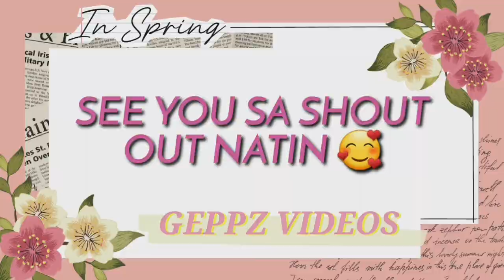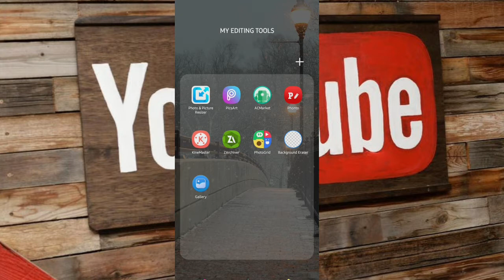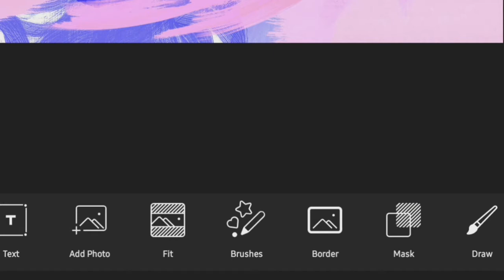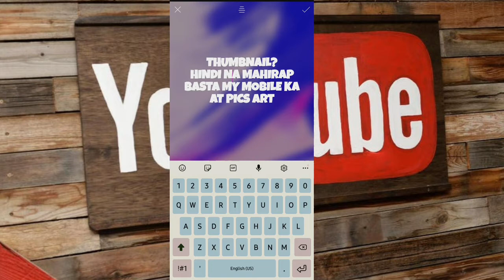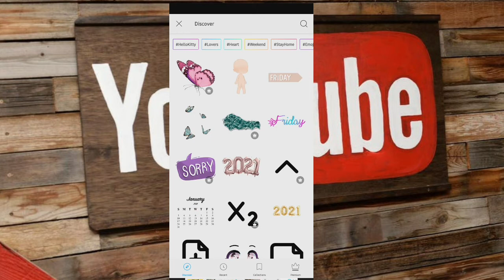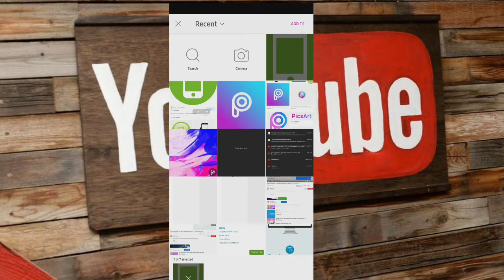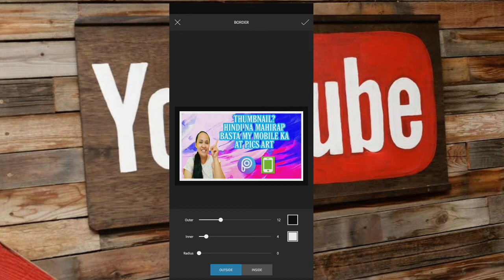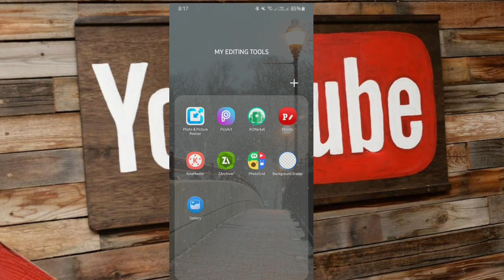PAANO ANG PAGGAWA NG THUMBNAIL GAMIT ANG PICSART AT CELLPHONE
Mahalaga ang thumbnail sa mga videos na gagawin natin guys . Kaya ginawa ko tong video nato para kaht papano ay makatulong po sa inyo.Sana ay may natutunan po kayo..Maraming salamat po sa inyong supporta ..

SHARE THE LOVE PO💟💟
LOVE YOU GUYS INGAT LAGI🥰

FOLLOW DIN PO KAYO SA FB PAGE KO: @geppzvideos

DAGHANG SALAMAT PO ULIT